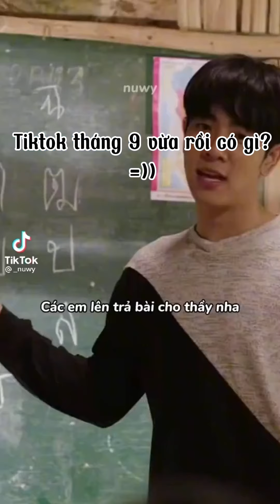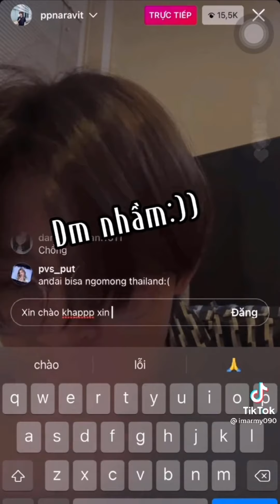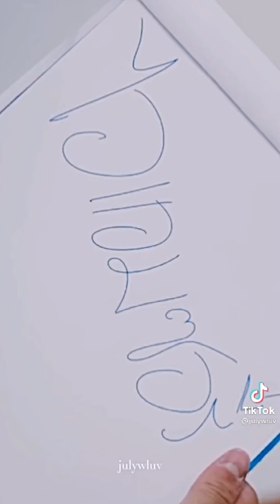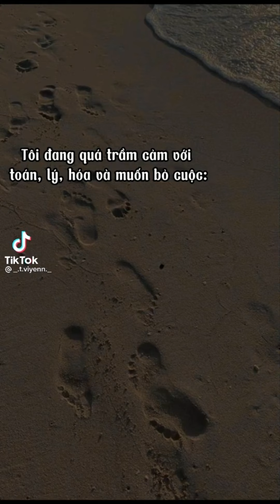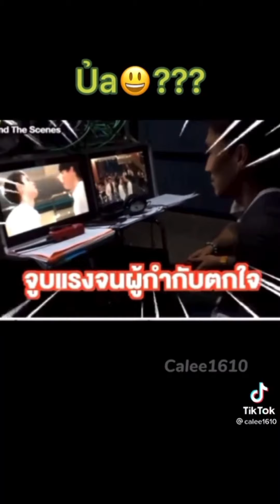【BL THAILAND】Bản tin Tiktok Boylove Thái Lẻn | Tháng 09/2021 - Tập 1